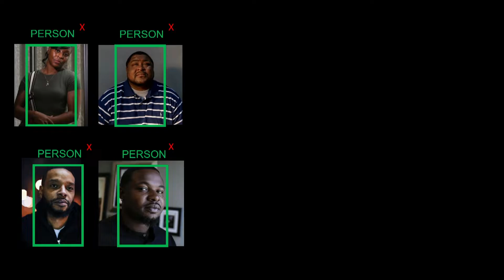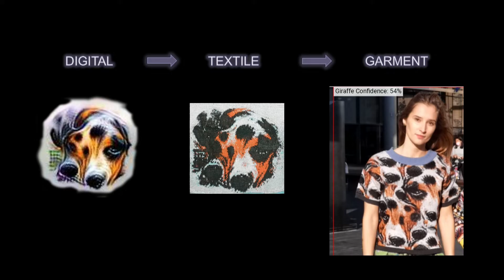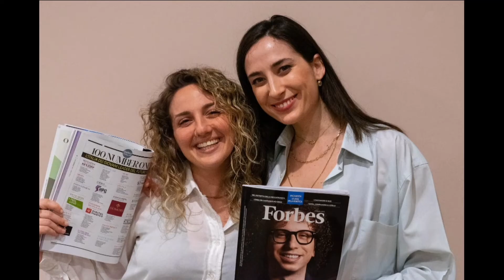AI Camouflage for Data Privacy | Rachele Didero | MIT 2023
A talk about how Cap_able merges fashion with advanced technology to create a new paradigm in personal privacy protection. Cap_able is dedicated to designing garments that protect the identity of individuals through innovative adversarial patterns without covering the face.

The mission is to empower people by providing clothing that protects them against intrusive surveillance technologies. These specially designed patterns, created using artificial intelligence, disrupt facial recognition systems, ensuring that personal privacy is maintained.

A discussion on the values that drive Cap_able: a commitment to sustainability, ethical production, and the belief in the fundamental right to privacy. Cap_able's work is about more than just fashion; it's about making a statement and advocating for the protection of human rights in the digital age, where individuals have control over their own identities.

Rachele Didero is a Fashion and Textile Designer passionate about integrating ethics and technology to drive eco-innovation. Her academic journey, spanning Milan, Barcelona, New York, Tel Aviv, and Boston, led to developing and patenting a textile designed to shield facial recognition.

This pioneering research continues to evolve through her Ph.D. work with the Knit Lab research group at Politecnico di Milano and the Tangible Media Group at the MIT Media Lab. Her doctoral research focuses on designing innovative products from both technological and ethical perspectives, addressing contemporary issues shaping our future. Rachele is fervently dedicated to raising awareness about privacy and human rights.

This commitment has brought her to numerous keynote stages, including the IAPP (International Association for Privacy Professionals), where she serves as the Artist in Residence for 2024, and TEDx. A cornerstone of her research is the dual objective of protecting facial biometric data and raising awareness about the misuse of facial recognition technology, a pressing issue that, if overlooked, could erode individual rights.

This mission culminates in her startup, Cap_able, which she founded to transform her innovative designs into practical solutions for citizens. Cap_able epitomizes the collaboration of engineering, textile, and fashion to promote awareness and empower people. This visionary endeavor earned her a spot on the ForbesUnder30 list in 2023, recognizing her impactful contributions to the field.

Fundamental to her journey is the preservation of a relentless curiosity to learn, the joy of understanding, and the desire to communicate (B. Munari).

About Forging the Future of Business with AI:
On April 13th, AI Imaginators, Explorers, and Pioneers gathered at MIT for a breakthrough event featuring the most innovative minds leveraging the power of AI. Attendees explored various topics & opportunities where AI can enable solutions that solve real business pain points. In addition to our Keynote Speakers, we also assembled panels of pioneers and visionaries who probed the future possibilities of AI on personalization, risk assessment, predictive analytics, and decision-making.